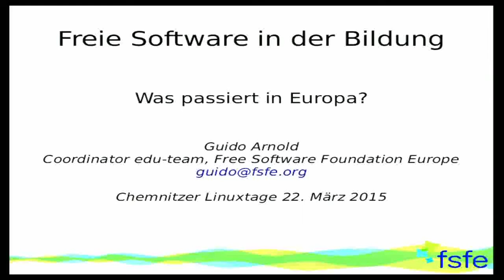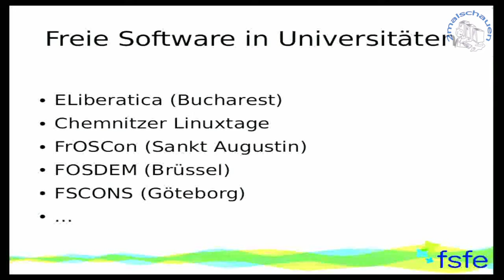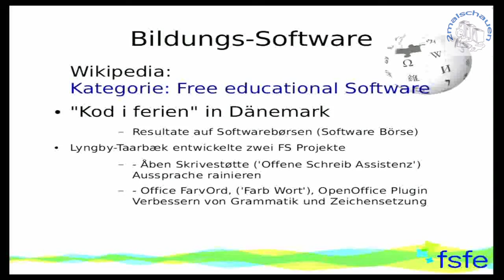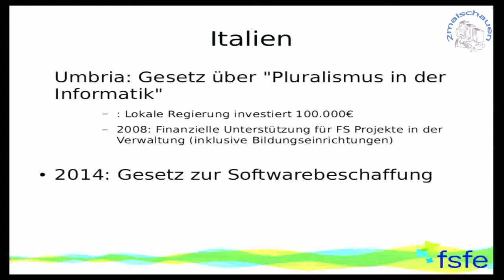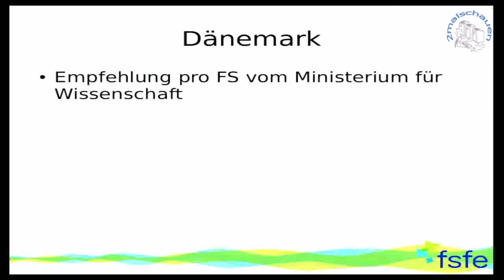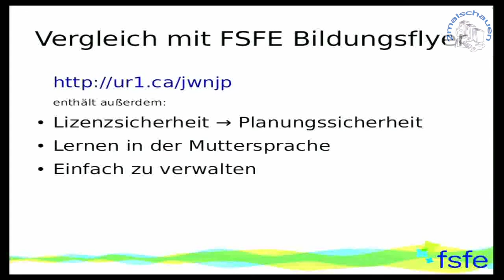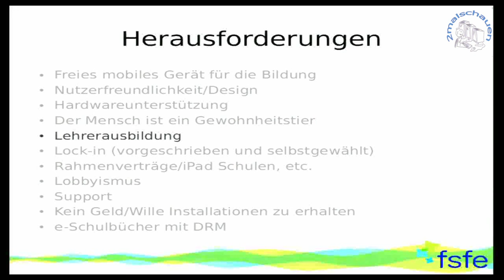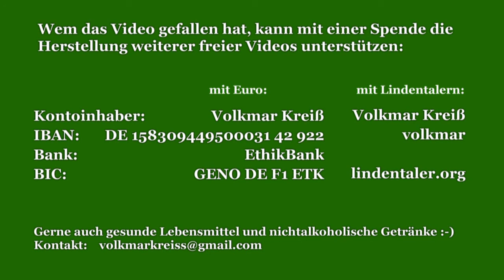Vorteile + Hindernisse Freier Software in der Bildung (CLT 2015)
Guido Arnold während der Chemnitzer Linuxtage